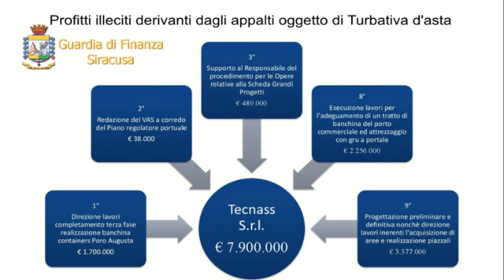Opere infrastrutturali del Porto di Augusta, scoperte gare d'appalto manipolate